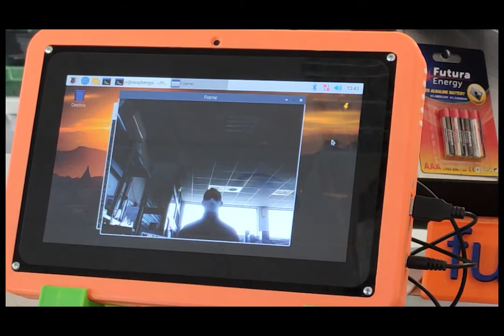Mask detector con Raspberry Pi - Elettronica In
Individuare i volti all’interno di un video o di una ripresa live e riconoscere
se indossano la mascherina. Evvo il video del progetto presentato sulla rivista Elettronica In n. 250.